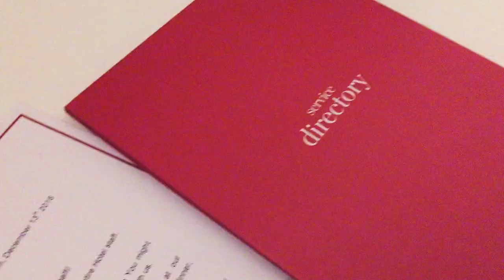Travel video: A little dreamland in Italy - AMALFI | Egy igazi mesevilág valahol Olaszországban